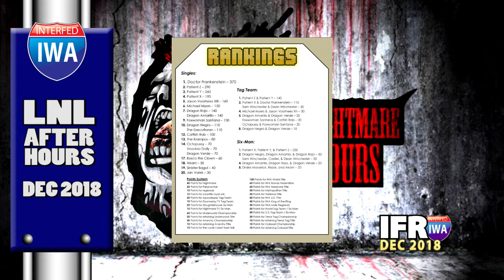LNL After Hours: Dec 2018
Everything you need to know about one of the IWA's hottest the Living Nightmare League. LNL After Hours will cover the ins and outs of the goriest in the association. Join Scott Anderson and IWA Flip as they review the December cycle.